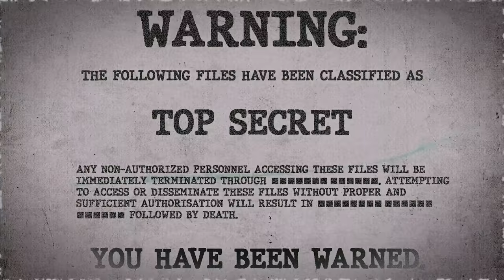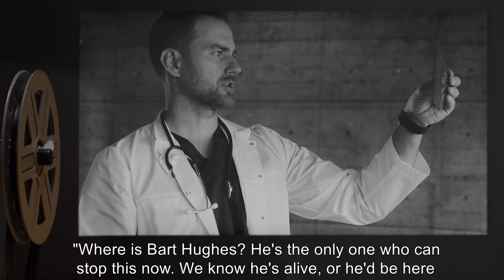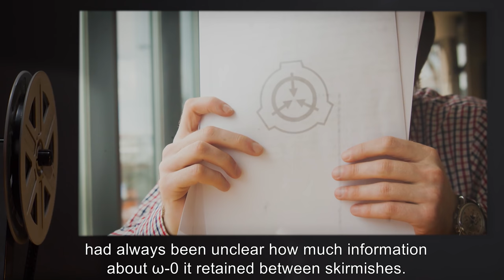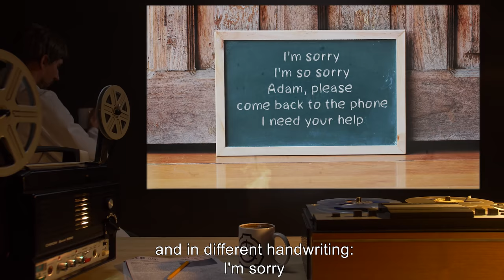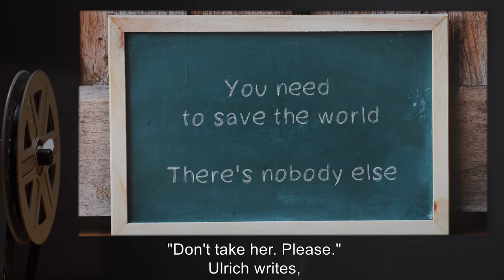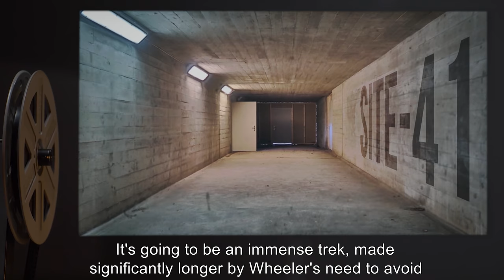Unthreaded (SCP Orientation Tales)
Today Researcher R. will be reviewing another file from the Antimemetics Division featuring the mysterious Marion Wheeler.

Excerpt:

“Marion Wheeler used strong mnestic medication nearly every day of her life. Among the Identity Warriors of Mobile Task Force ω-0, "Ará Orún", it was never in doubt that, on the occasion of her death, she would ascend into the noösphere. She would become a Bader-Ramjin Infomorphic Entity or a Type VI Volitional Spiritual Apparition or a "ghostie" or however she wished to describe her new self. Then, she would join the Citizens of Heaven, and continue the Antimemetics Division's fight from higher ground, likely with fearsome effectiveness.”

This video is derived from LINK and released under Creative Commons Sharealike 3.0. Contributor: LINK

Attribution: Laima Gūtmane (simka)